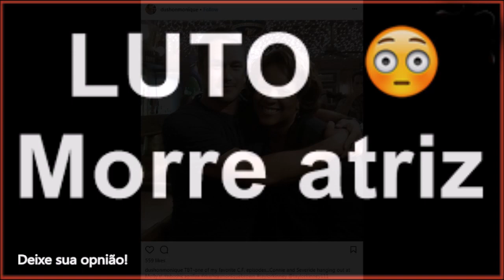🔴Notícia Acaba de perder a vida, atriz com 49 anos após ter ATAQUE CARDÍACO, fãs lamentam